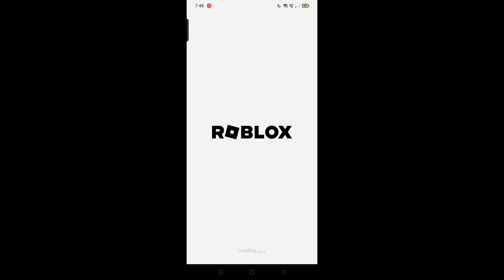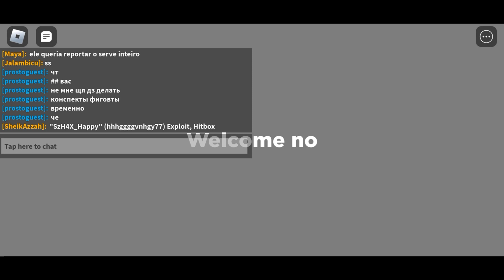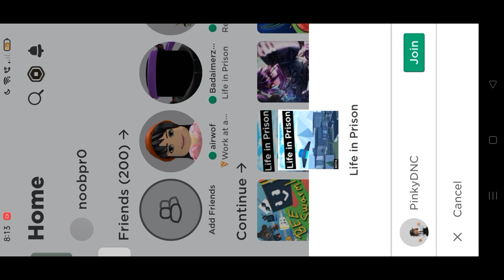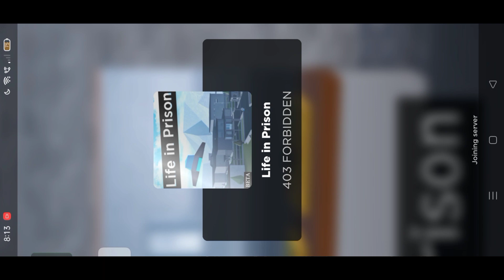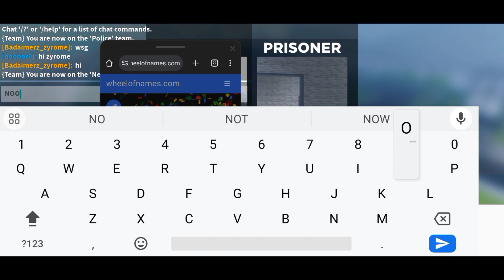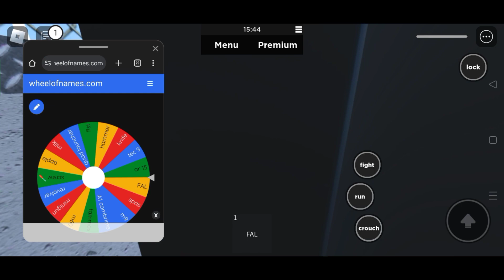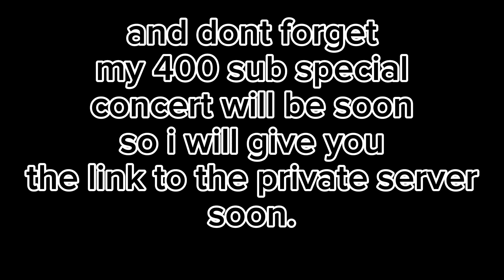life in prison but the wheel chooses my guns! (roblox)